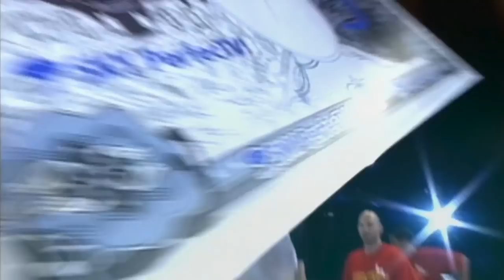UFC Fight Night: Gonzaga vs. Cro Cop 2: Mirko CroCop Highlights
Highlight reel for Mirko Cro Cop leading up to his rematch with Gabriel Gonzaga at UFC Fight Night 64.